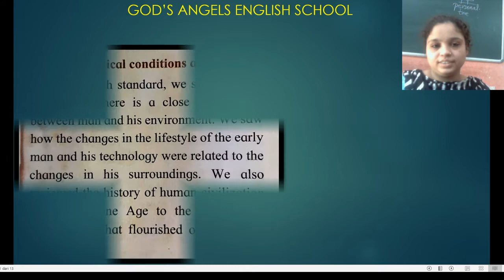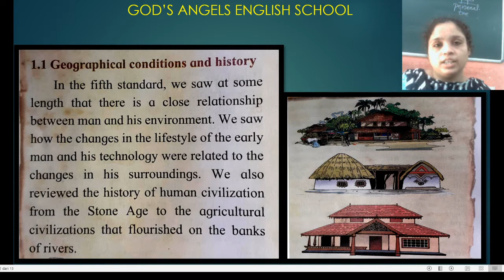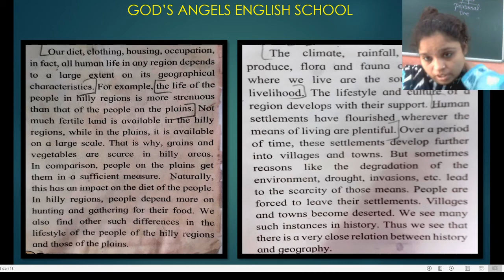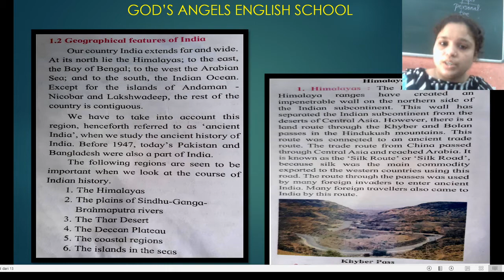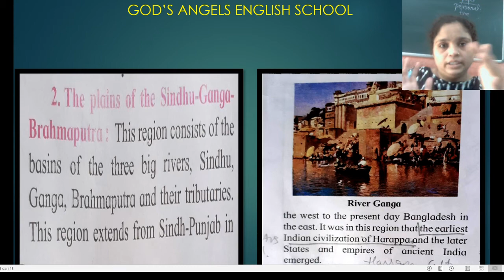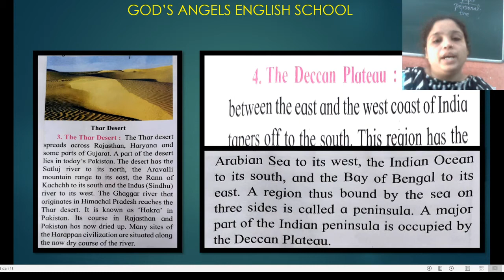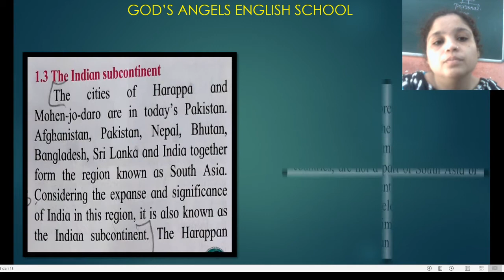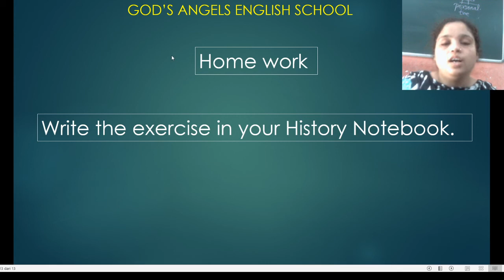Lesson No. 1- The indian subcontinent and history for STD : 6th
Subject :- History